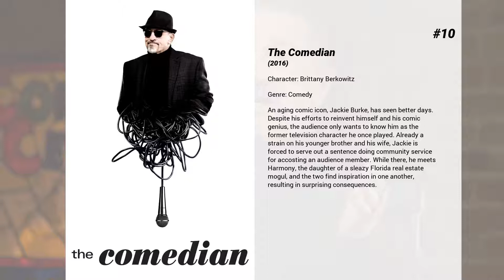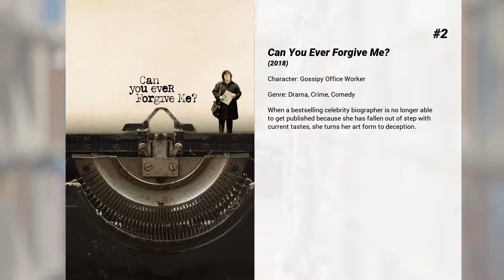Best Lucy DeVito movies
Welcome to... Best Lucy DeVito movies! In our channel you will find hundreds of TOPS and rankings of the best films of all genres, actors and nationalities.

Best Lucy DeVito movies presents...

10. The Comedian
An aging comic icon, Jackie Burke, has seen better days. Despite his efforts to reinvent himself and his comic genius, the audience only wants to know him as the former television character he once played. Already a strain on his younger brother and his wife, Jackie is forced to serve out a sentence doing community service for accosting an audience member. While there, he meets Harmony, the daughter of a sleazy Florida real estate mogul, and the two find inspiration in one another, resulting in surprising consequences.

9. Syrup
A slacker hatches a million-dollar idea. But, in order to see it through, he has to learn to trust his attractive corporate counterpart. Based on Max Barry's novel.

8. Speech & Debate
Frustrated by the hypocrisy they see in their parents, teachers, and the entire school board, an unlikely trio set out to find a common truth and make their voices heard as they revive a defunct school club and take on the world.

7. Leaves of Grass
An Ivy League professor returns home, where his pot-growing twin brother has concocted a plan to take down a local drug lord.

6. Nobel Son
Soon after his insufferably arrogant father wins the Nobel Prize for chemistry, Barkley Michaelson is kidnapped by Thaddeus James, a young genius who claims to be Barkley's illegitimate half-brother. Motivated not so much by money as revenge, Thaddeus tries to convince Barkley to help him carry out a multimillion-dollar extortion plot against their patriarch.

5. Sleepwalk with Me
A burgeoning stand-up comedian struggles with the stress of a stalled career, a stale relationship, and the wild spurts of severe sleepwalking he is desperate to ignore.

4. Dumbo
A young elephant, whose oversized ears enable him to fly, helps save a struggling circus, but when the circus plans a new venture, Dumbo and his friends discover dark secrets beneath its shiny veneer.

3. A Cinderella Christmas
Angie works hard to run her uncle’s events business while her cousin Candace takes the credit. When Angie takes a night off to have fun at the Christmasquerade Ball, the mask and gown allow her to let loose, and she quickly catches the eye of Nicholas, a wealthy local bachelor. But then Angie has to go before revealing her identity, leaving Nicholas searching for his mystery woman in this modern take on the classic fairy tale.

2. Can You Ever Forgive Me?
When a bestselling celebrity biographer is no longer able to get published because she has fallen out of step with current tastes, she turns her art form to deception.

1. Jumanji: The Next Level
As the gang return to Jumanji to rescue one of their own, they discover that nothing is as they expect. The players will have to brave parts unknown and unexplored in order to escape the world’s most dangerous game.